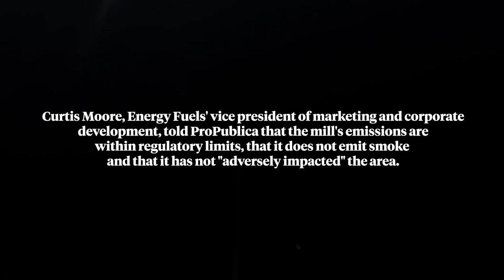Residents at White Mesa protest the local uranium mill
Residents of the Ute Mountain Ute Tribe in southeast Utah protest the last active uranium mill in the country, called the White Mesa Mill, which is operated by Energy Fuels.

In America’s rush to build the nuclear arsenal that won the Cold War, safety was sacrificed for speed.

Uranium mills that helped fuel the weapons also dumped radioactive and toxic waste into rivers like the Cheyenne in South Dakota and the Animas in Colorado. Thousands of sheep turned blue and died after foraging on land tainted by processing sites in North Dakota. And cancer wards across the West swelled with sick uranium workers.

The U.S. government bankrolled the industry, and mining companies rushed to profit, building more than 50 mills and processing sites to refine uranium ore.

But the government didn’t have a plan for the toxic byproducts of this nuclear assembly line. Some of the more than 250 million tons of toxic and radioactive detritus, known as tailings, scattered into nearby communities, some spilled into streams and some leaked into aquifers.

Congress finally created the agency that now oversees uranium mill waste cleanup in 1974 and enacted the law governing that process in 1978, but the industry would soon collapse due to falling uranium prices and rising safety concerns. Most mills closed by the mid-1980s.

When cleanup began, federal regulators first focused on the most immediate public health threat, radiation exposure. Agencies or companies completely covered waste at most mills to halt leaks of the carcinogenic gas radon and moved some waste by truck and train to impoundments specially designed to encapsulate it.

But the government has fallen down in addressing another lingering threat from the industry’s byproducts: widespread water pollution.

Regulators haven’t made a full accounting of whether they properly addressed groundwater contamination. So, for the first time, ProPublica cataloged cleanup efforts at the country’s 48 uranium mills, seven related processing sites and numerous tailings piles.